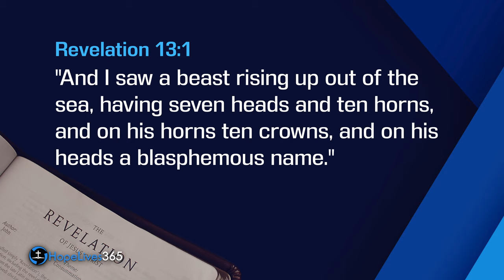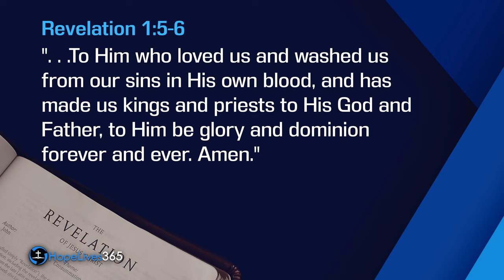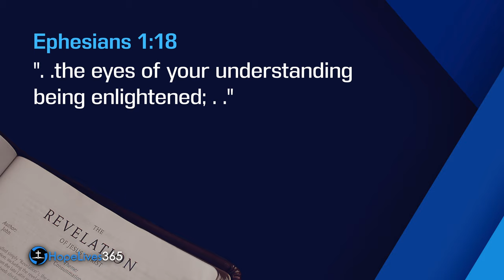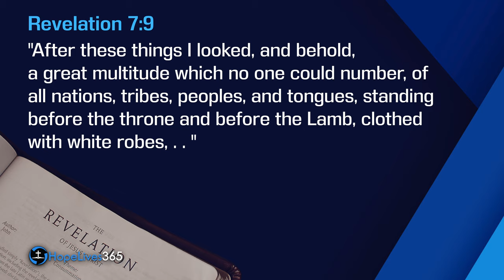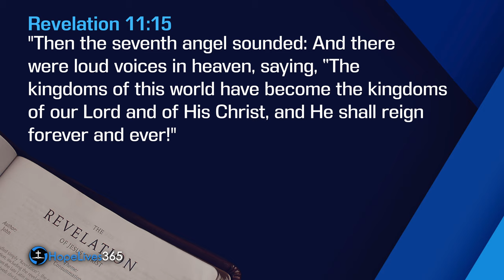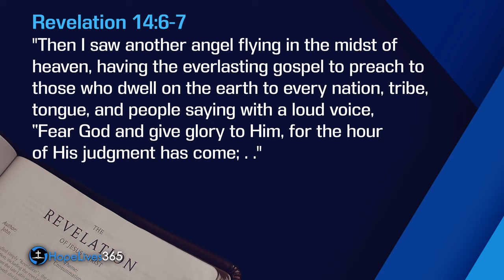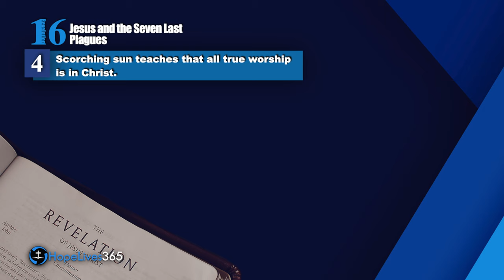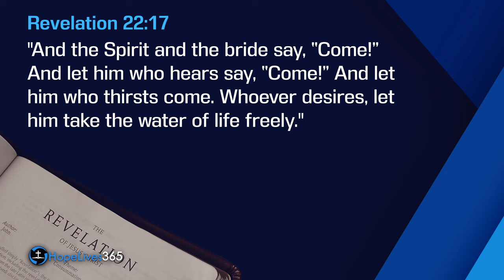Revelation Secrets Unsealed | Mark Finley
The book of Revelation is misunderstood by many, but the prophecies, the beasts and the stories can be understood. This is part 1 of a series on the book of Revelation. The primary focus study of this video is to give a broad overview of the entire book of Revelation. Pastor Mark will look at the purpose of Revelation and how to interpret the symbols. Discover the keys to understanding the truth for our time as Pastor Mark Finley unseals the mysteries of this book.

🔴Chapters:
0:00 Intro and keys to understanding Revelation.

6:20 Revelation chapter 1 - Jesus as our dying lamb, living priest and coming king | Revelation chapter 2 and 3 - Jesus enables us to overcome.

14:43 Revelation chapter 4 and 5 - Jesus enables us to pass the judgment.

18:40 Revelation chapter 6 - Jesus enables His church to be victorious.

20:14 Revelation chapter 7 - Jesus enables His people to defeat Satan.

21:12 Revelation chapter 8 and 9 - Jesus triumphs over the forces of hell.

23:04 Revelation chapter 10 - Jesus turns sorrow into joy.

26:15 Revelation chapter 11 - Jesus wins and Satan loses. 28:15 Revelation chapter 12 - Jesus never loses a battle.

31:20 Revelation chapter 13 - Jesus defeats the beast.

34:11 Revelation chapter 14 - Jesus' final message.

37:22 Revelation chapter 15 and 16 - Jesus' people saved at last | Jesus and the seven last plagues.

41:48 Revelation chapter 17 - Jesus' victory at the end time.

42:55 Revelation chapter 18 - Jesus' final appeal.

44:02 Revelation chapter 19 - Jesus as King of Kings and Lord of Lords.

44:41 Revelation chapter 20 - Jesus and the 1000 years.

45:41 Revelation chapter 21 and 22 - Jesus and the earth made new.

46:26 Appeal.

🔴Here is the link to get Pastor Mark's 25 Symbols handout.